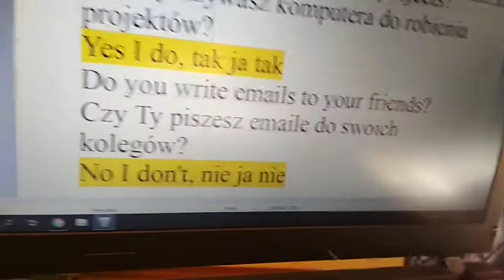Szkoła podstawowa Lipka